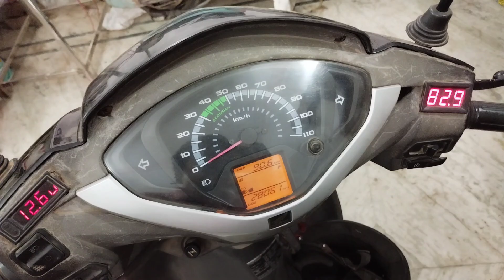Activa 125 shocker seal leak